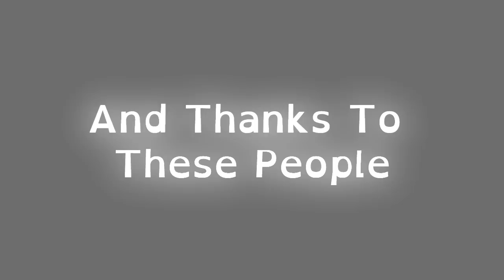[TF2] Suck it Dodgeball!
Some footage from a game of dodgeball last night.

Intro-Chase
Main-Off To Osaka